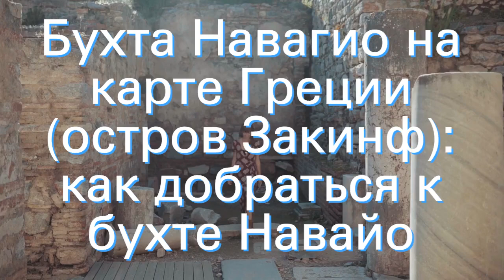Бухта Навагио на карте Греции (остров Закинф): как добраться к бухте Навайо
Бухта Навагио (Греция) на карте на русском языке. Как добраться до бухты Навайо самостоятельно и с экскурсией (подробная информация для интересующихся темой). Советы и рекомендации опытных туристов и путешественников.